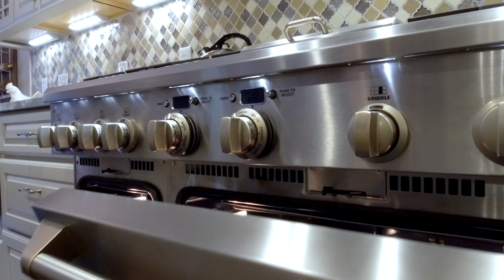9712 Amethyst Lane Brentwood TN 37027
Keller Williams Realty Each Keller Williams Realty Office Is Independently Owned And Operated
9175 Carothers Parkway #110